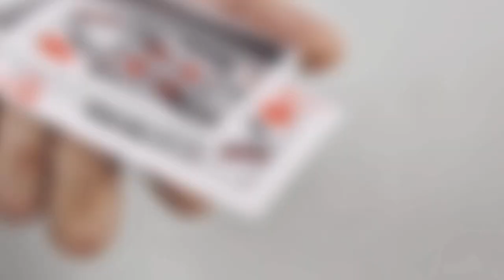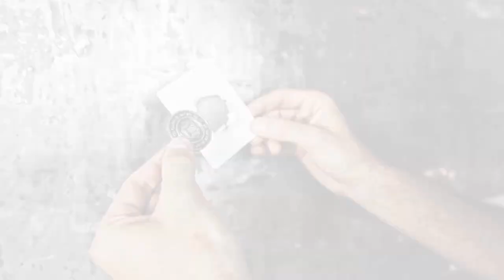Mechanic Optricks red